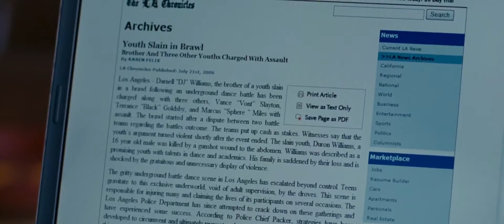Baile Urbano (Stomp The Yard). En español latino Pt.14